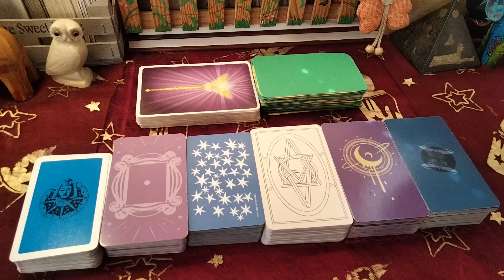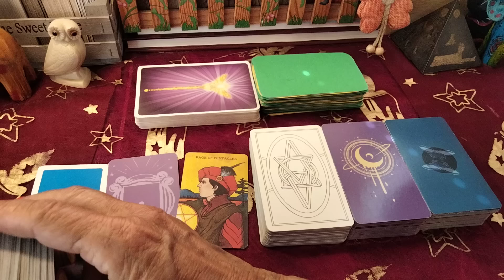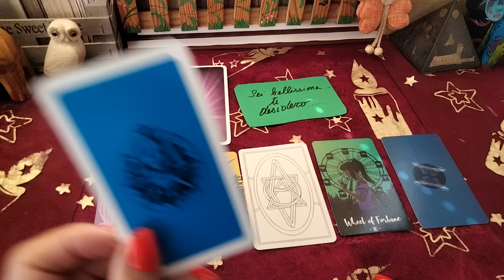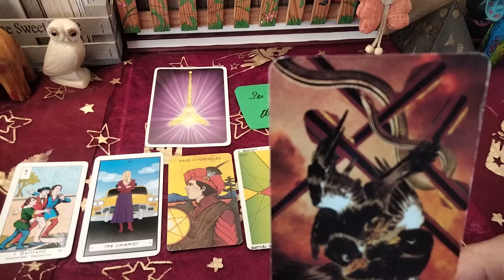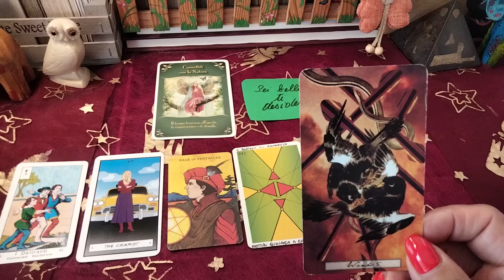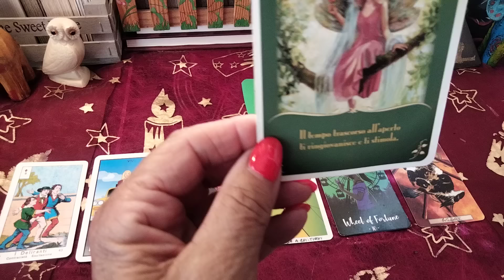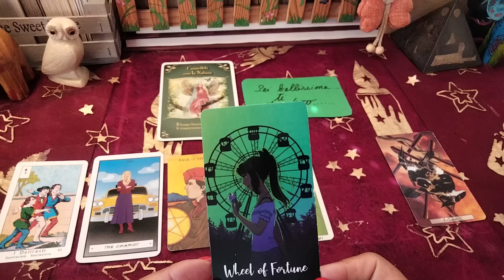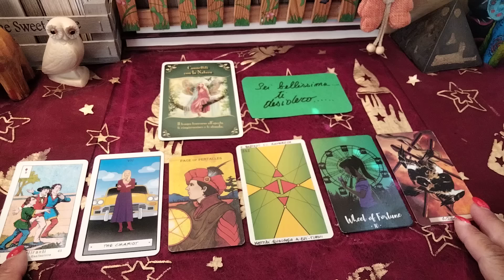"Il messaggio del giorno per voi!" 🔮🤔"Un incontro per voi...con una persona che vi desidera tanto💗